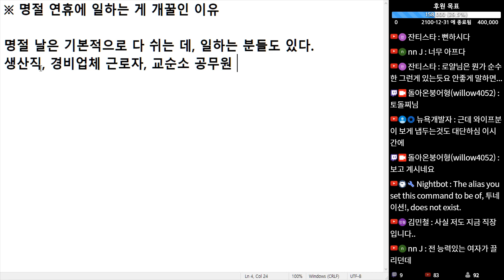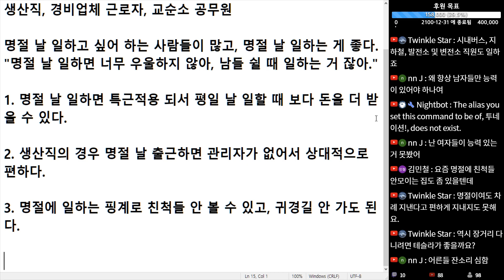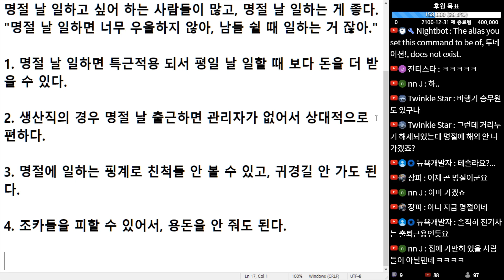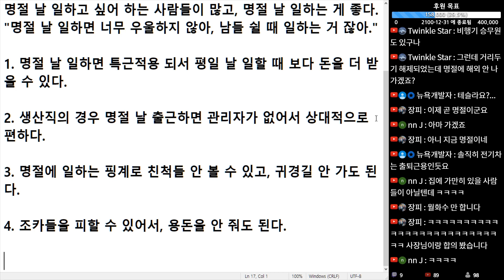(※공감주의) 명절 연휴에 일하는 게 개꿀인 이유